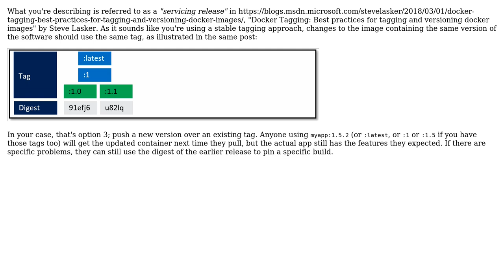How to handle patch version bumps for docker images when the software itself is unchanged?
Software Engineering: How to handle patch version bumps for docker images when the software itself is unchanged?

With thanks & praise to God, and with thanks to the many people who have made this project possible! You are responsible for your own actions.